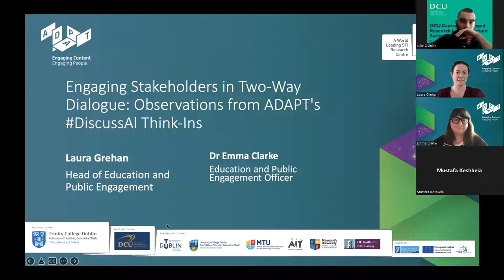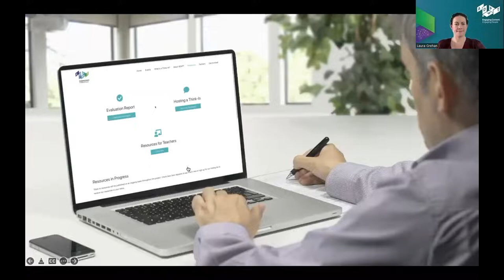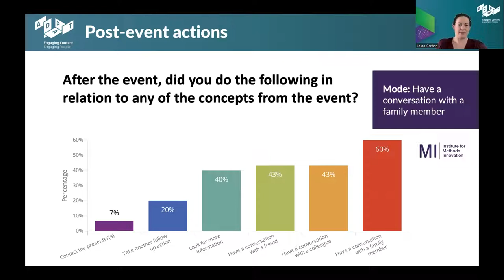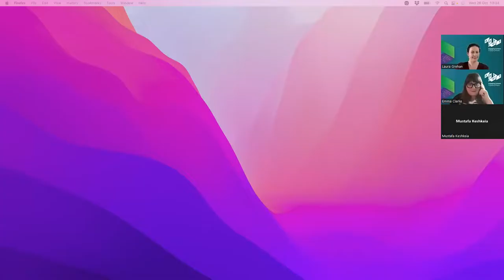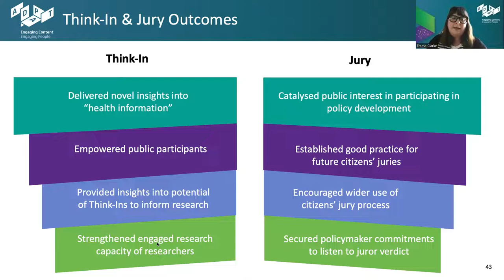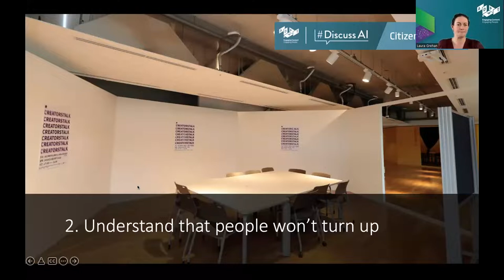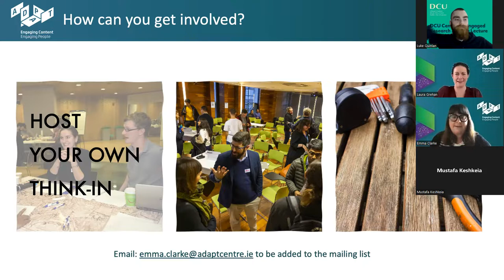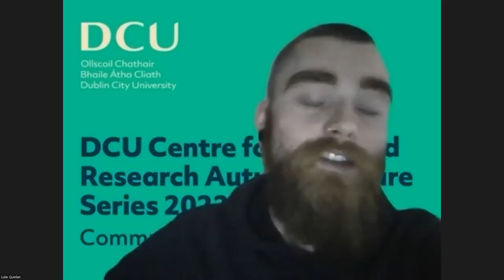Engaging Stakeholders in Two-way Dialogue: Observations from ADAPT’s DiscussAI Think-Ins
The Centre for Engaged Research is delighted to welcome Laura Grehan and Dr Emma Clarke to take part in our Autumn lecture series 'Community Co-Researchers' and present on their work entitled 'Engaging Stakeholders in Two-way Dialogue: Observations from ADAPT’s DiscussAI Think-Ins'. This is the fourth lecture in our six-part guest lecture series and we are very excited to learn about Emma and Laura's intriguing work investigating Artificial intelligence and the role of technology in modern society.

ADAPT’s DiscussAI Think-Ins foster public discussion, dialogue and deliberation around the ethical implications of AI development and use. This lecture will explore how stakeholders play a key role at all stages of this Think-In series, from identifying Think-In themes, to the co-creation of discussion scenarios and a co-assessment approach to the project’s evaluation.

Dr Emma Clarke is the Education and Public Engagement Officer in ADAPT, the SFI Research Centre for AI-driven Digital Content Technology at DCU, where she leads the DiscussAI Think-Ins project.

Laura Grehan is Head of Education and Public Engagement in ADAPT.

For information go to the Citizen Think-Ins Adapt Website and the Adapt Centre website below